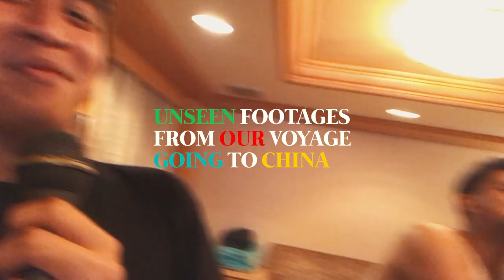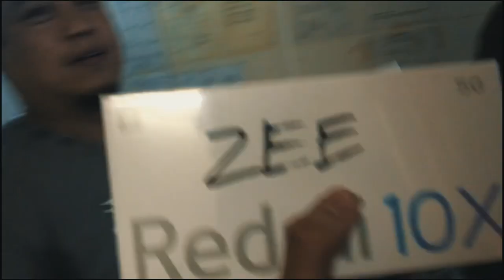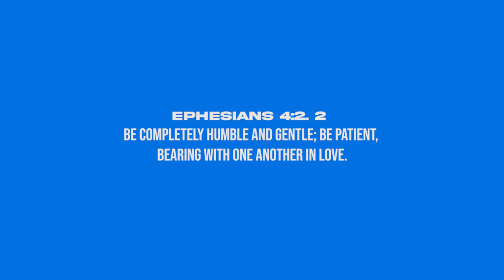Mga Ganap Kapag Walang Internet Sa Barko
pero ganito lang yung masasabi ko guys. I have been in so many places around the world and I thank God for giving me this wonderful opportunity in order to see His beautiful creation. from north, to south from east, to west, I saw the world for free and I discovered one thing: that there is no place like home!!.✨

patience is virtue onboard, and we need grace to overcome it.✨🙏🏻

lagun - why lee?
øzwald - don't make em like they used to
urbanation - not your friend
sufis - all knowing

thanks to my co-writer in this content:
titus john apistar ✨

God bless, be safe and isolated!